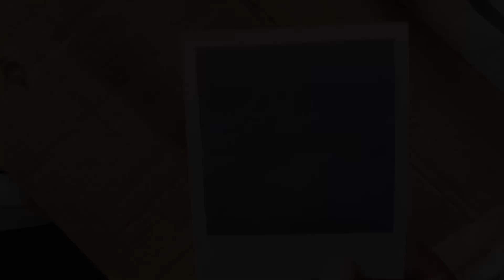🧵Así fue mi día. Acompañame!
Espero estén teniendo un bello día. Les comparto el día del cumple de mi esposo. Ustedes no lo conocen pero sin el no fuera posible este canal. Siempre trayéndome cositas que sabe que me gustan y siendo cómplice en mis compras viejas  ♻️ 🥴. Les mando muchos cariños y deseo bendición 🤗 🫶🏻

Síganme en Instagram: campo_y_sal